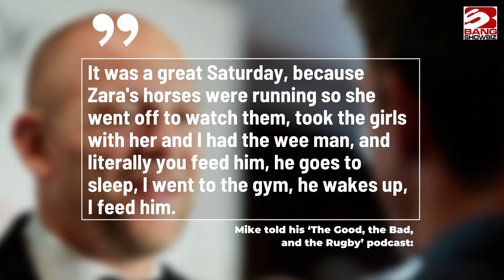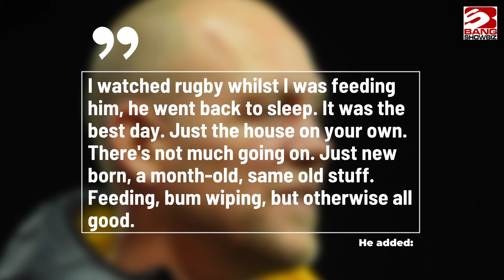Mike Tindall loves looking after his son!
Mike Tindall says his newborn son Lucas is easy to look after, after he spent last weekend with him on his own when his wife Zara Tindall was out with their daughters.